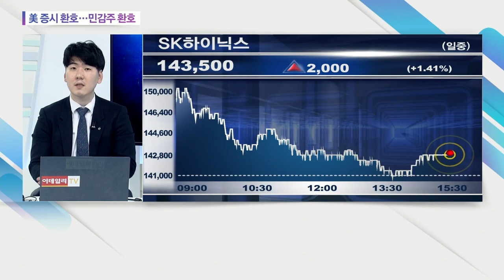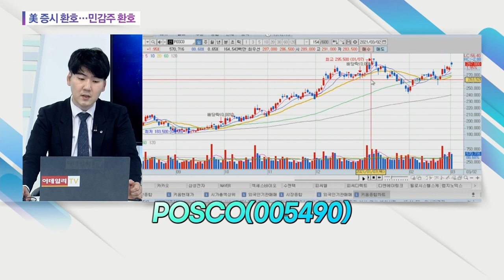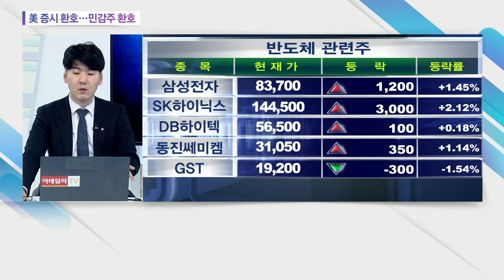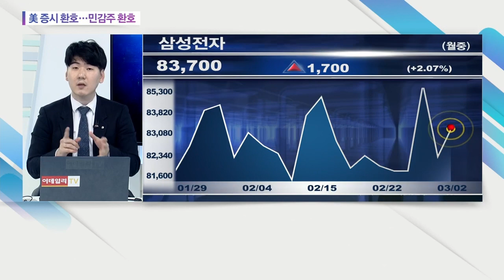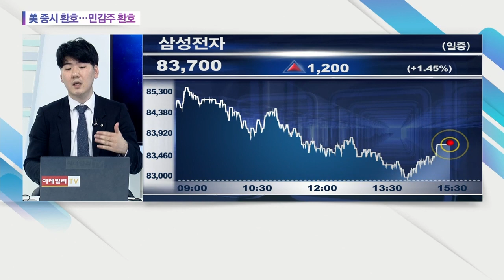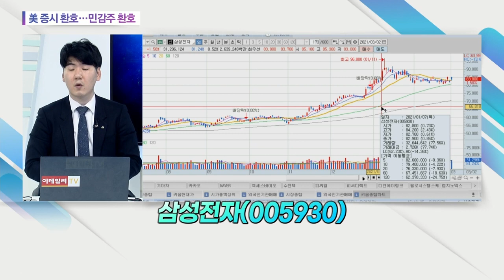美 증시 환호… 민감주 환호... 삼성전자, SK하이닉스, 기아차, POSCO, 팬오션_오늘의 수급 (20210302)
# 美 증시 환호…민감주 환호
: (관련 종목) 삼성전자(005930), SK하이닉스(000660), 기아차(000270), POSCO(005490), 팬오션(028670)